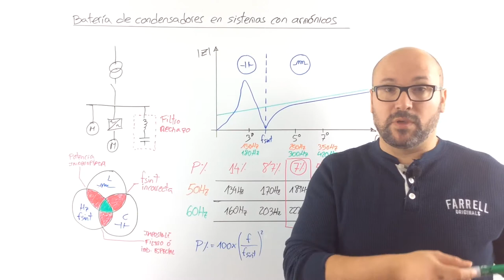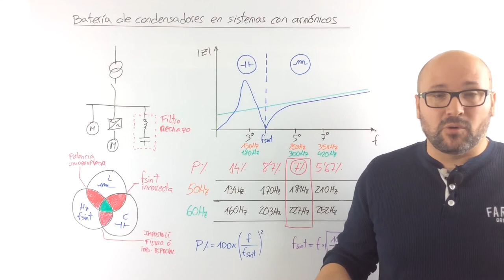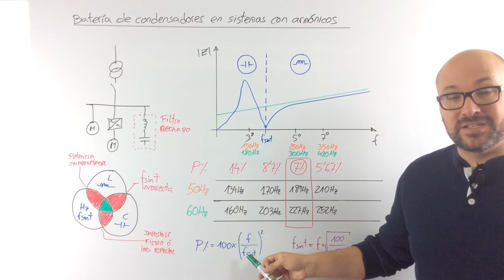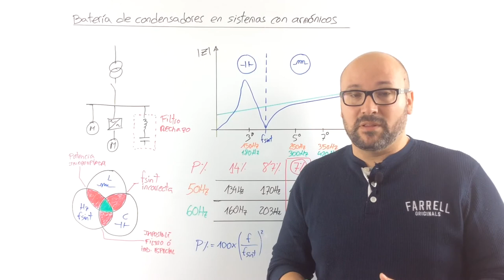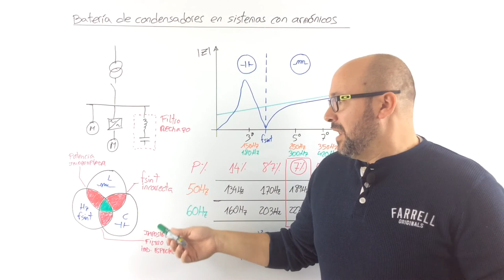⚡ BATERÍA de CONDENSADORES con filtro de armonicos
Como ya vimos en otro vídeo, la instalación de una batería de condensadores o banco de capacitores en un sistema eléctrico con presencia de armónicos puede producir un fenómeno de resonancia eléctrica.

En este vídeo veremos las baterias de condensadores con filtros de rechazo o desintonizadas, las diferentes sintonias, qué es el p% de una batería de condensadores, etc.

De esta forma evitaremos averías en baterías de condensadores y los problemas derivados por la resonancia eléctrica.

*** PREGUNTAS/COMENTARIOS ***

*** CONECTA ***